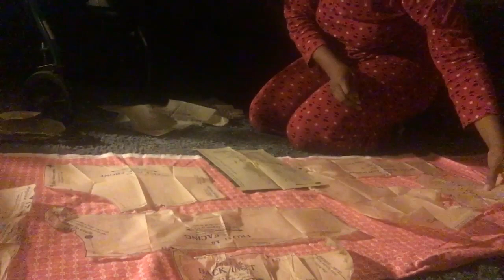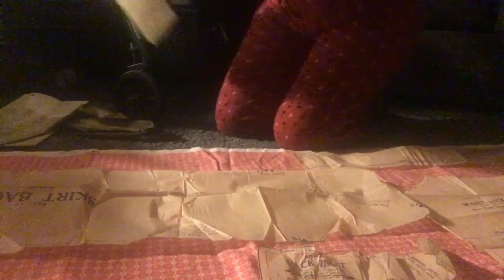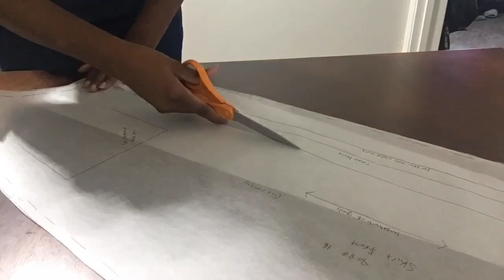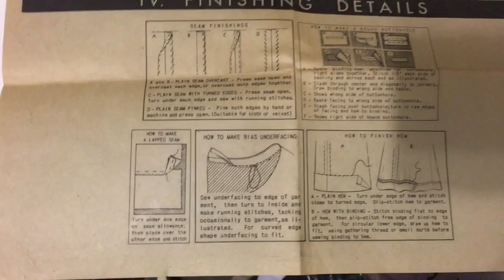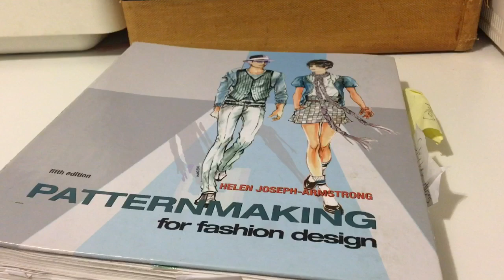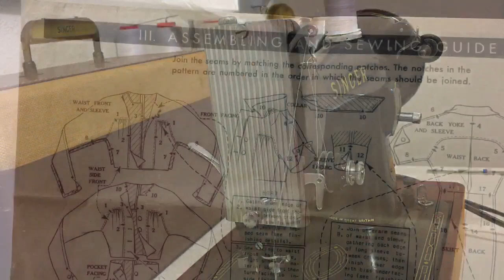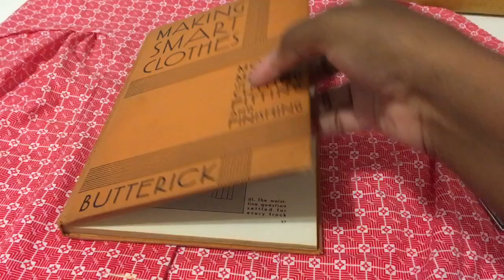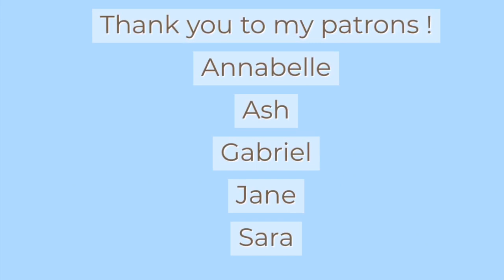Sew With Me: 1930s McCall Dress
I filmed this in late February with intentions of making the dress for our county fair. With it seeming less and less likely the fair will happen, I figured I would finish the dress and wear it around.
Here’s the start of my sewing shenanigans.

Support your favorite historical seamstress